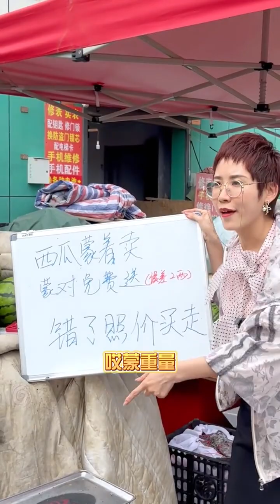事件营销等于活动引流，小小的西瓜也能玩出大大的学问，第三个大哥也太实在了~营销思维